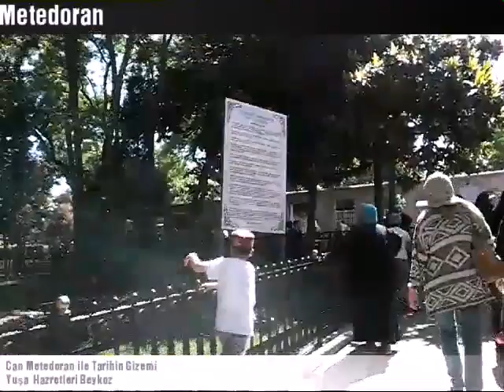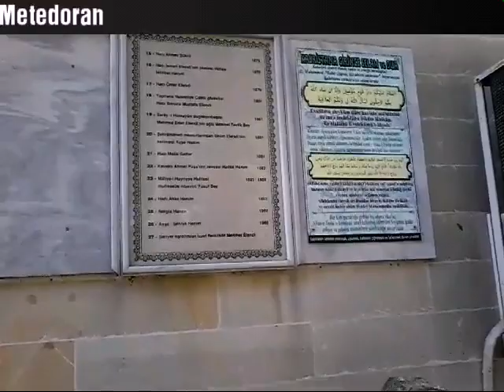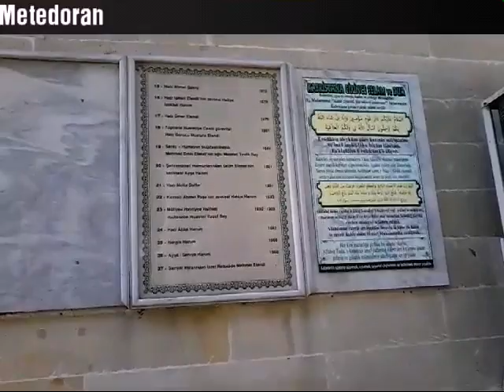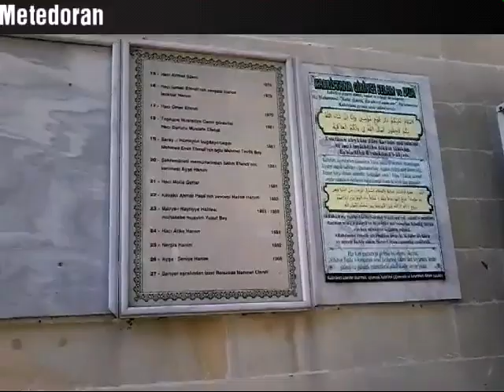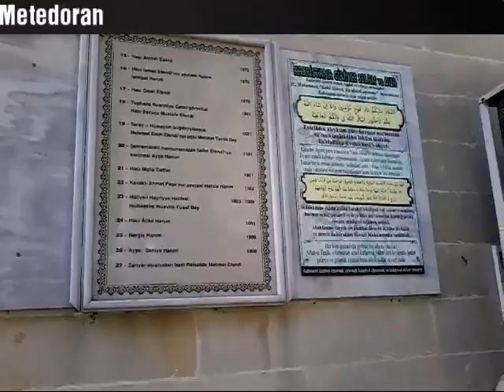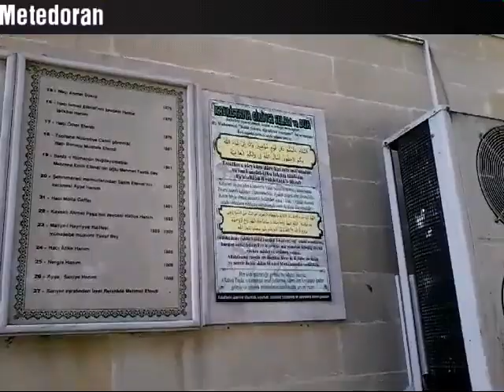Hz. Yuşa Camii ve Türbesi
Hz. Yuşa Kimdir?
Allah ( C.C.)’ın dinini yaymak üzere gönderilmiş olan peygamberlerden biri olan Hz. Yuşa, Yusuf A.S.’ın neslinden gelmektedir. Mısır’da dünyaya gelen Hz. Yuşa’nın babasının adı Nun olup, annesi de Musa A.S.’ın kız kardeşidir.

Hz. Yuşa’nın kabrinin bulunduğu yerin anlatılan bir hikayesi de vardır. Yüzyıllar boyu kabrinin yeri bilinmeyen Hz. Yuşa’nın kabrinin bulunduğu yer Hz. Yuşa tepesi olarak adlandırılmaktadır.